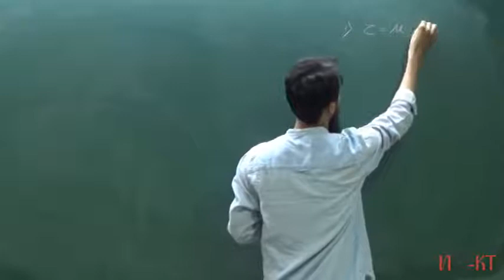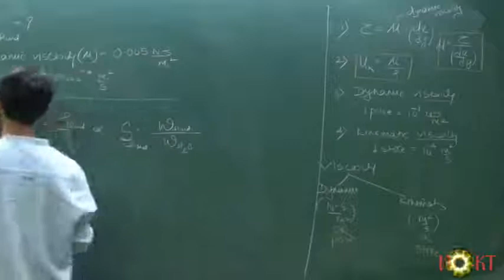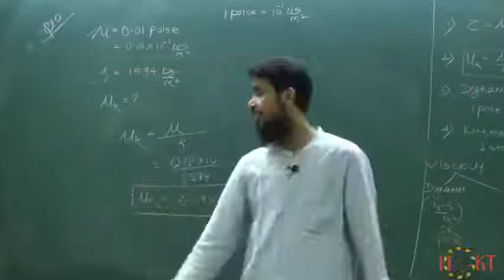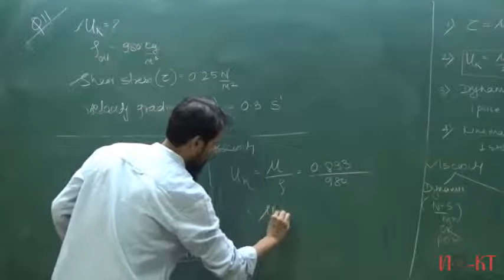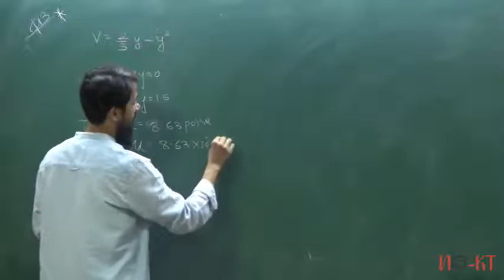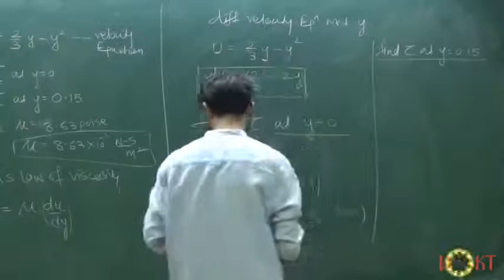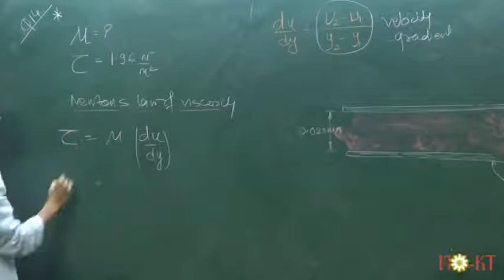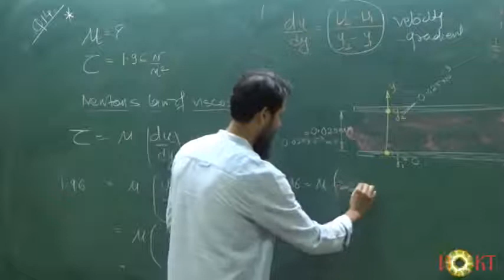Lecture 04 Fluid Properties FLUID MECHANICS MSBTE DIPLOMA